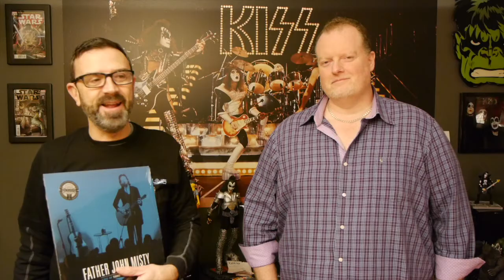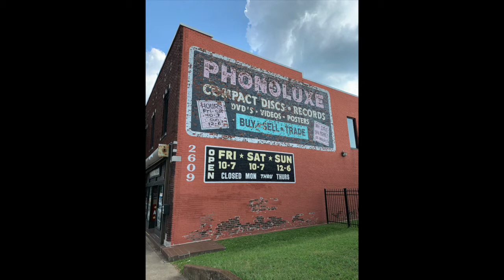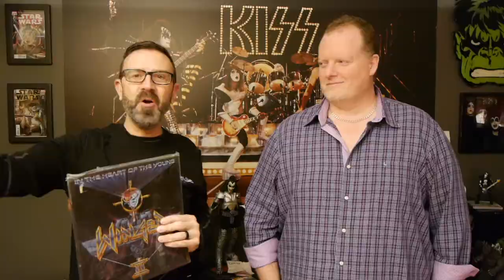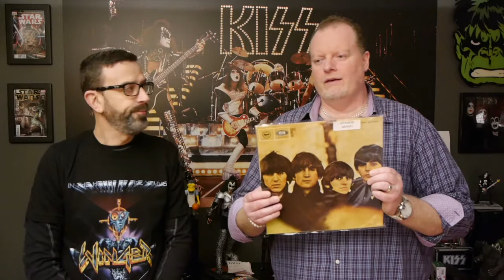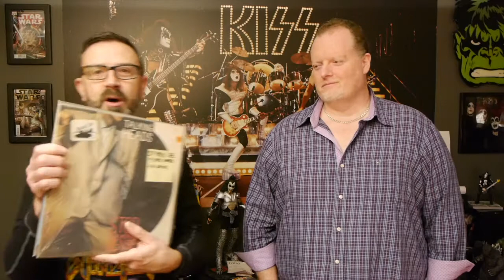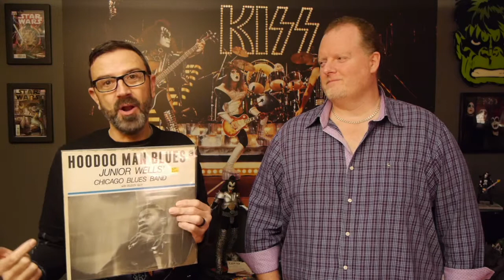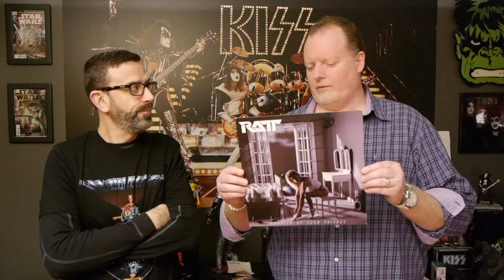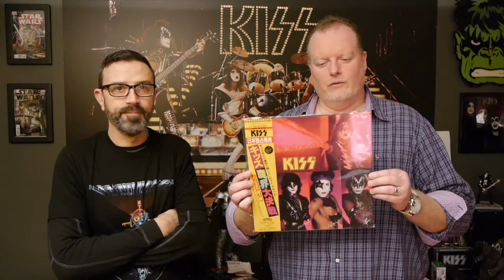Vinyl Community : 2019 - Our Year in Vinyl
Our vinyl collecting year in review for 2019 including a special appearance by Kip Winger!!